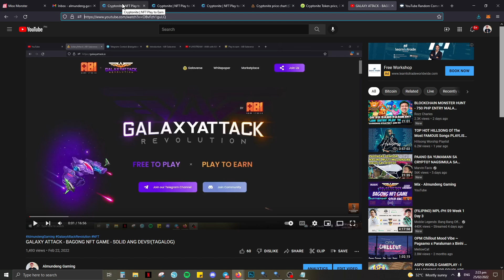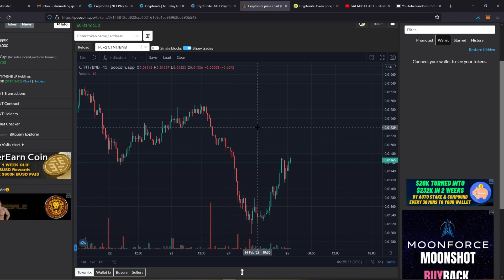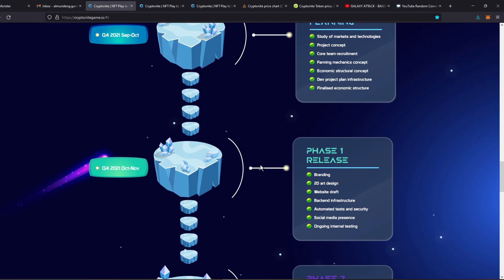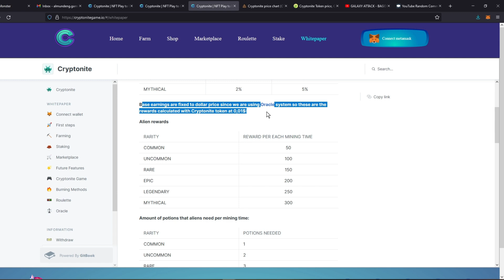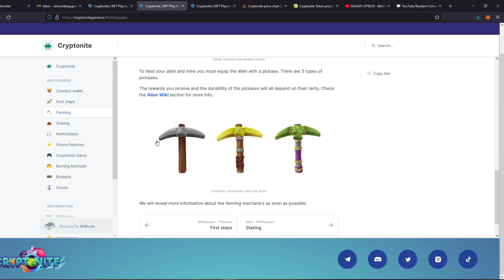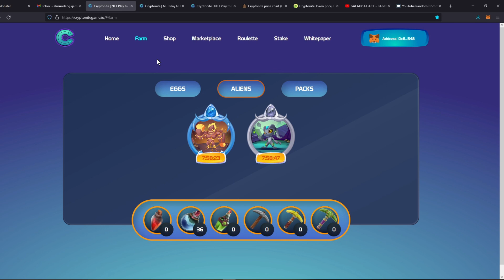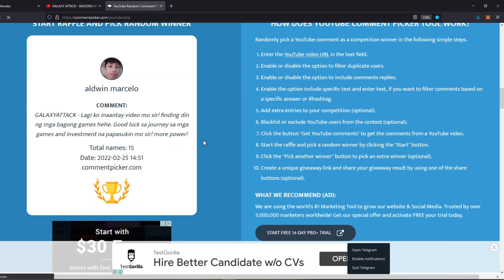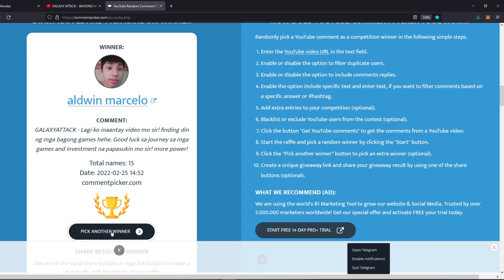CRYPTONITE NFT - EASY TO PLAY GAME NA ORACLE(TAGALOG)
3 VIEWERS WILL RECEIVE 50 PESOS GCASH EACH!
1.LIKE
3.comment CRYPTONITE - reaction/comment

HOW TO CLAIM:
1.GO TO MY FB PAGE "ALMUNDENG GAMING"
3.gcash phone number

God bless everyone and enjoy watching!!